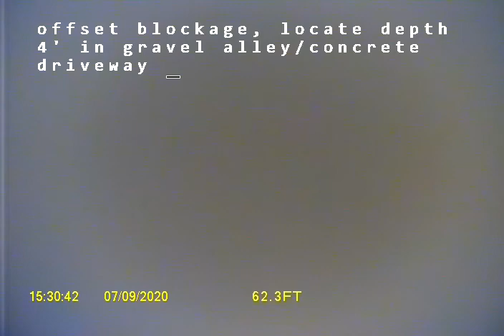S Lawrence St Tacoma WA 98409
Sewer inspection in Tacoma, WA of clay, concrete, ABS, and PVC pipe with roots, erosion, debris, and standing water, ending at an offset blockage.